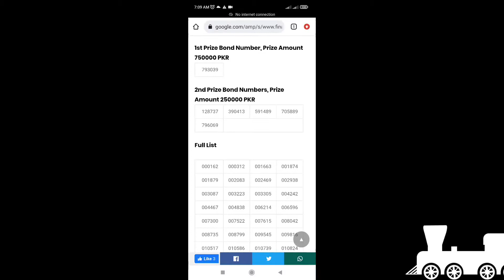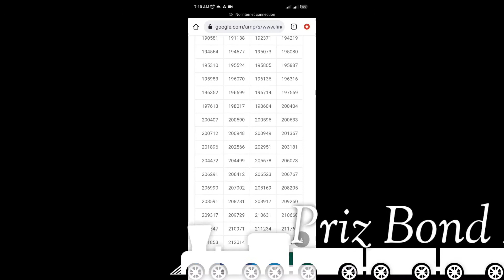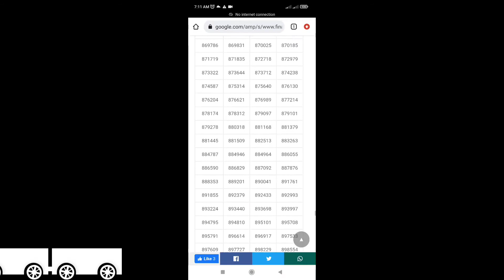Prize Bond Draw 200| Prize Bond Rs. 200 Latest Draw 15-03-2022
This video is about Prize Bond Draw 200| Prize Bond Rs. 200 Latest Draw 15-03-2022.